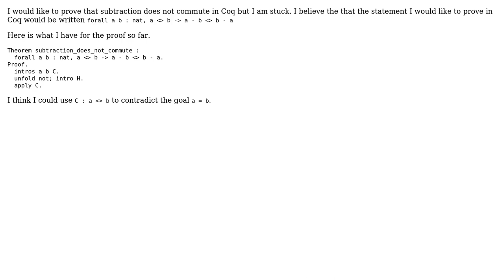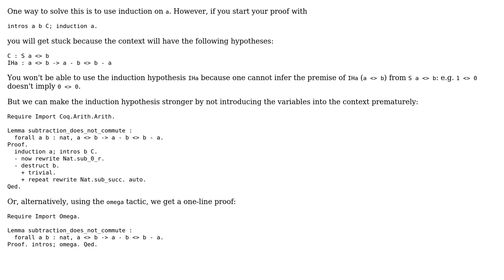Coq proof for subtraction does not commute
With thanks & praise to God, and with thanks to the many people who have made this project possible! | Content (except music & images) licensed under CC BY-SA | Music | Images & others | With thanks to user Mike Harris user Anton Trunov and the Stack Exchange Network Trademarks are property of their respective owners. You are responsible for your own actions.